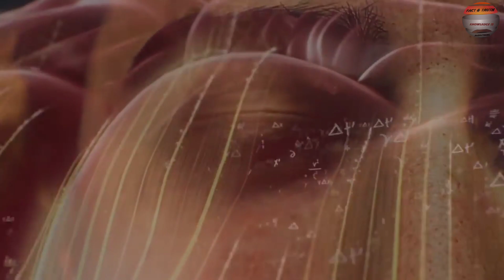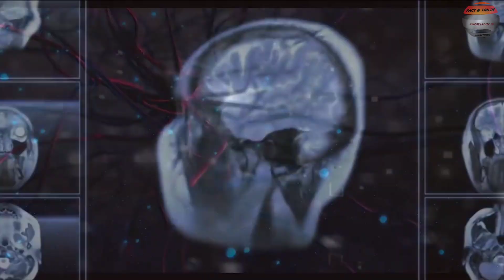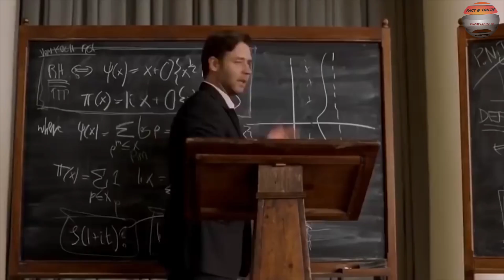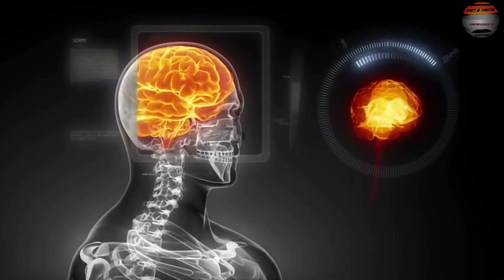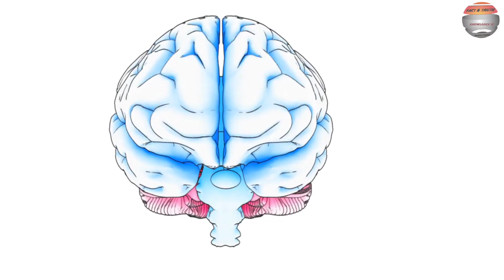हम अपनी हर समस्या का समाधान औरों में ही क्यों ढूंढते हैं||Mysteries of Concious and SubconsciousMind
हमारे जीवन को बेहतर बनाने के लिए यह अति आवश्यक है कि हम यह समझें कि हमारा मन कैसे कार्य करता है |और कैसे हम मन की शक्ति को समझकर अपने जीवन को बेहतर बना सकते है
मनोविज्ञान (Psychology) में मनुष्य के मन को अलग अलग भागों में के रूप में देखते है| मुख्य रूप से मन को दो भागों – चेतन मन एंव अवचेतन मन के रूप में बाँटा गया है|
चेतन या अवचेतन मन का विभाजन कोई वास्तविक भौतिक आधार पर नहीं किया जाता बल्कि यह तो एक मनोविज्ञान की अवधारणा है या मन की अवस्थाएँ है| इस अवधारणा को समझकर हम अपने जीवन में एक बड़ा परिवर्तन ला सकते है|

आज की इस वीडियो में हम आपको बताएंगे कि हमारा चेतन और अवचेतन मन कैसे कार्य करते हैं और कैसे हम अपने जीवन में सफल होते हैं

अगर सूरज गायब हुआ तो क्या होगा || What will happen if the sun disappear ?